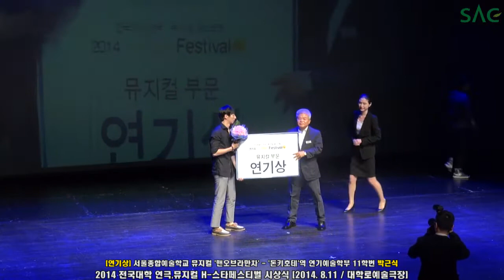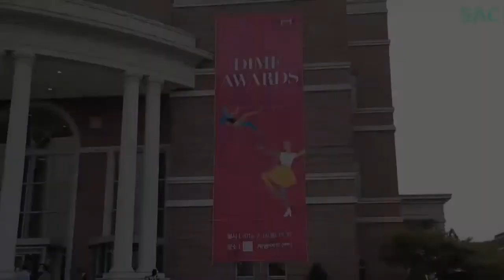[싹튜브] 2014 H-Star 전국 대학 연극·뮤지컬 페스티벌 서울종합예술실용학교 2관왕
제2회 H-Star 전국 대학 연극·뮤지컬 페스티벌에서 서울종합예술실용학교 뮤지컬-맨오브라만차-로 전체 은상과 개인 연기상을 수상하였습니다. 이번 수상으로 은상 시상금 300만원, 개인 연기상을 수상한 박근식'연기 11학번' 은 상금 100만원과 브로드웨이 연수 기회를 얻게 되었습니다.

특이 이번 작품은 연기 및 연출을 맡은 연기예술학부 외에는 의상과 분장을 맡은 패션예술학부(지도교수 최원)와 뷰티예술학부(지도교수 정호민), 기획 및 홍보를 맡은 공연제작콘텐츠학부 등의 협업이 돋보이는 무대였습니다.

지도교수인 이기도 교수님은 백상예술대상 신인연출가상, 문화체육관광부 오늘의 젊은 연출가상을 수상한 실력파 연출가로 연기와 노래, 춤 모두 프로 못지않은 최고의 무대를 이끌어내셨습니다. 연기상을 수상한 남자 주인공인 돈키호테 역을 맡은 박근식과 함께 여자 주인공 알돈자 역을 맡은 정명기-연기 13학번 의 호연이 돋보였습니다. 정명기는 최근 폐막한 대구국제뮤지컬페스티벌DIMF 대학생 뮤지컬 페스티벌에서 연기상을 수상하기도 했습니다.

지난해에 이어 두 번째로 개최된 H-스타 페스티벌은 한국공연프로듀서협회가 주관하고, 문화체육관광부 등이 후원한 전국 최대 규모의 대학 공연예술 경연대회로 작년에도 본교가 참가하여 뮤지컬'헤어스프레이' 로 동상을 수상하기도 했습니다.

최근에는 2014 대구국제뮤지컬페스티벌-DIMF 대학생 뮤지컬 페스티벌에서 뮤지컬 ‘지하철 1호선’으로 2위격인 딤프뉴뮤지컬상과 연기상을 수상한 바 있고, 또한 그동안 거창전국대학연극제 전체대상, 춘천국제연극제 최우수상, 명지대 총장배 뮤지컬 콘테스트 대학부 대상 등 다수의 수상경력을 통해 실력을 인정받아왔습니다.

앞으로 더욱더 비상하는 서울종합예술실용학교가 될것 같습니다~^^
자 그럼 뜨거웠던 공연 무대만큼 열정과 환희가 넘쳤던 시상식 현장으로 가보실까요?